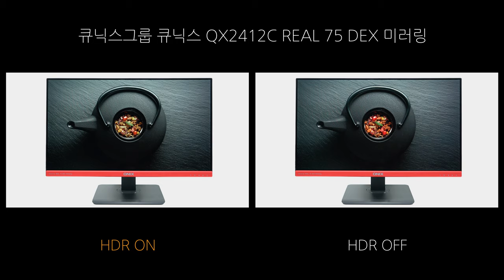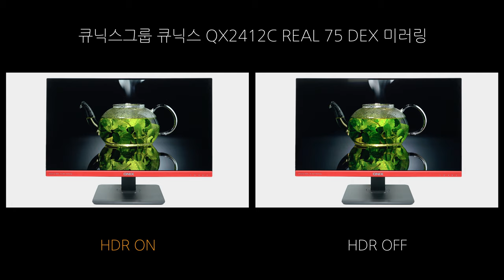Video HDR ON vs OFF - 큐닉스 QX2412C REAL 75 DEX 미러링